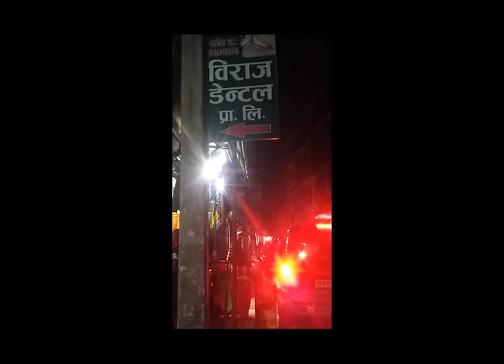Nepal government official drunk